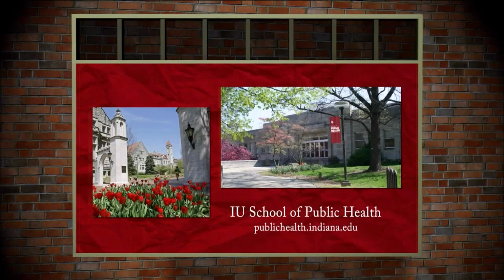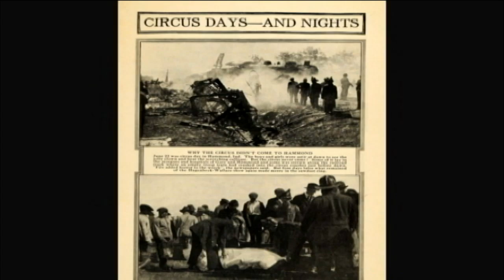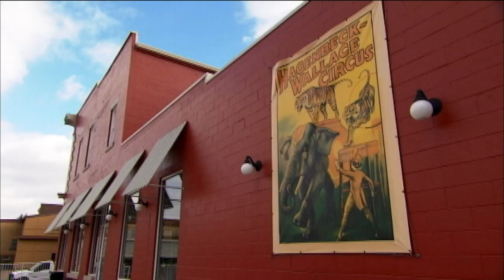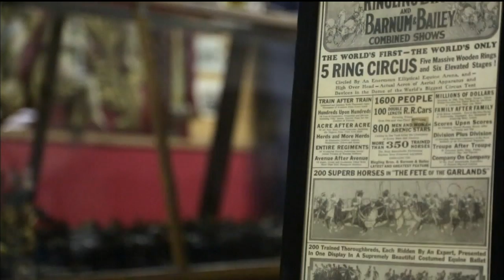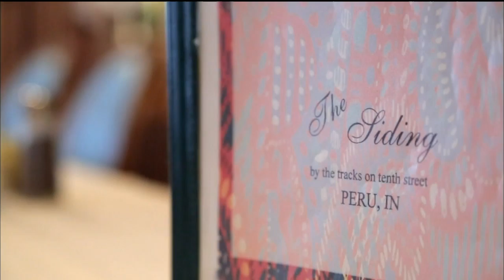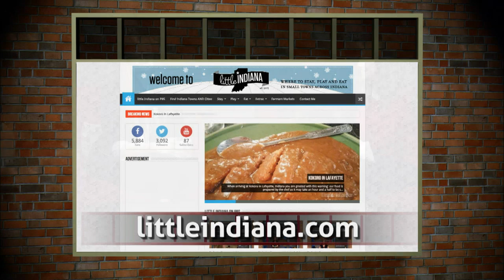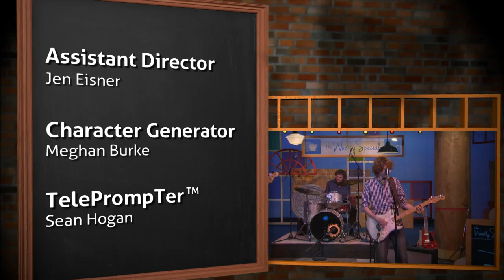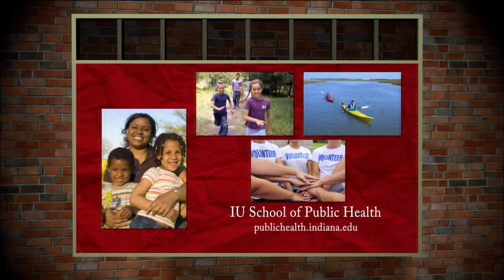The Weekly Special - Episode 1018 - Unexpected Discoveries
Discover extraordinary stories in unexpected places.  Travel to French Lick Indiana to explore the big top under the dome.  Journey with Little Indiana’s Jessica Nunemaker as she shares her favorite small town destinations, and be amazed by blues guitarist Elias McDermott-Sipe.